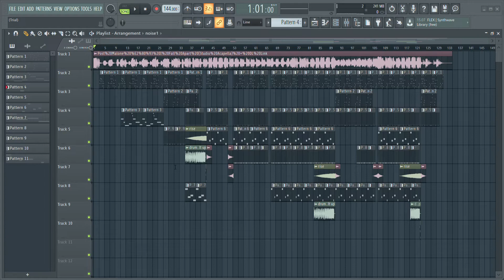post malone i fall apart Remix produced by lxca prod.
big project
:D